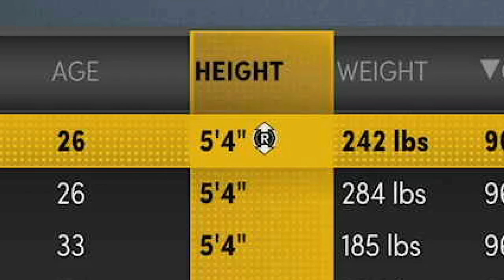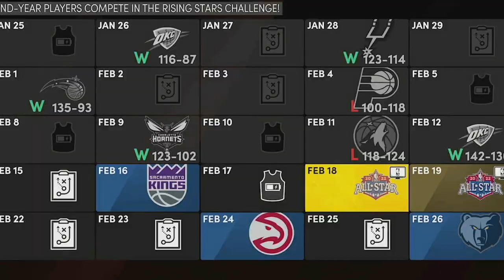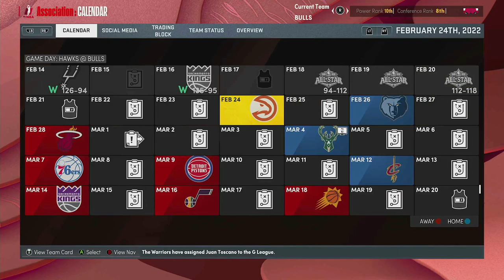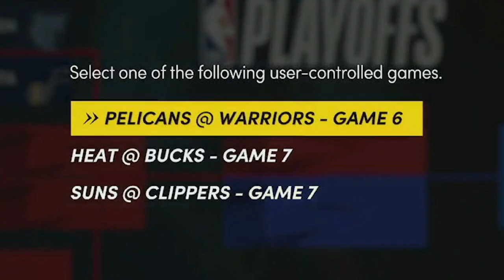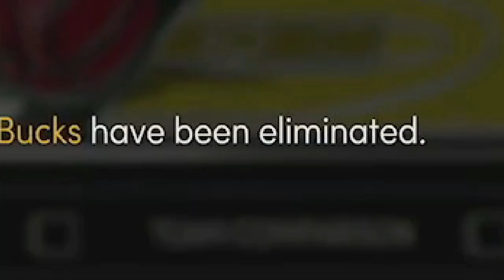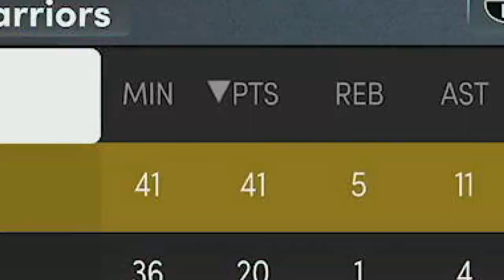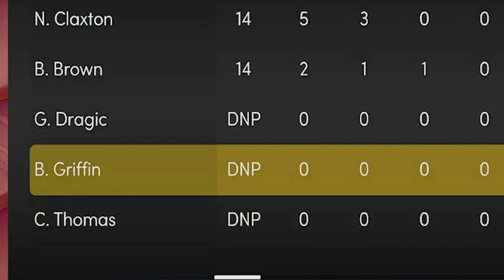I Made Every Player 5'4 In NBA2K22 Next Gen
Pinoy Channel